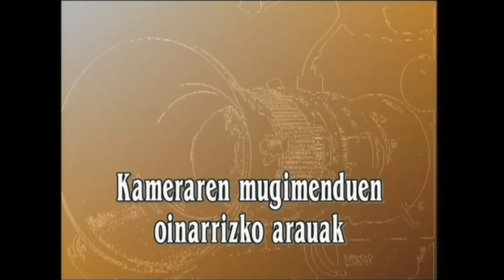IEM(9)-Kameraren mugimenduak. 9.1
Irakasmaila: DBH
Jakintzagaia: Plastika eta Ikus Hezkuntza
Azpigaia: Ikus-Entzunezkoen Mintzaira
Atala: Kameraren mugimenduak: oinarrizko arauak, kontuan hartu beharreko neurriak kamera mugitzeko orduan,...